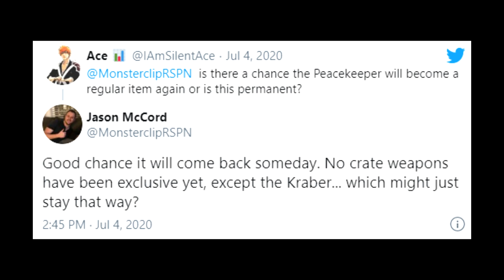12 SEASONS OF APEX LEGENDS HAVE BEEN CONFIRMED!! (New Legends & More)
In this video, I talk about some recent Apex news, specifically the confirmation of 12 Seasons in Apex Legends and the Peacekeeper potentially returning as care package weapon. As always, hope you enjoy!

Murato's Instagram: Instagram.com/MuratoTheBandit